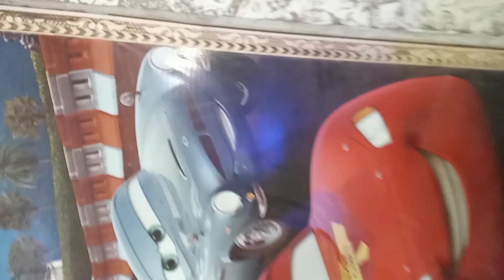Fun Time 👌Muhammad Shafay YouTube Shorts Videos channel vlogs 🤔 Daily_Routine Daily Masttiyan 😘